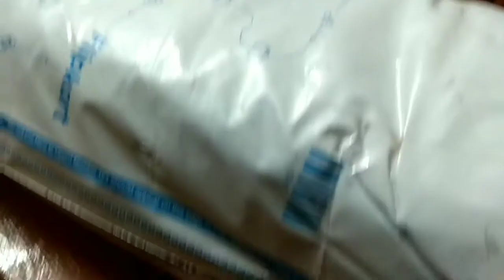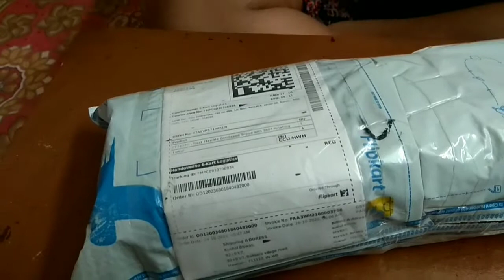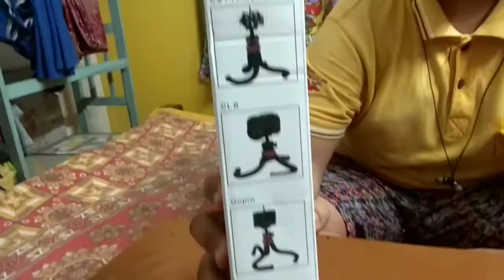Tripod Unboxing With Bhootnikal Babaji || Kushal biswas || Christmas Special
hey guys we have came back again with a new type of unboxing video video,hope you all guys will enjoy let me know your reveiws in the comment section.